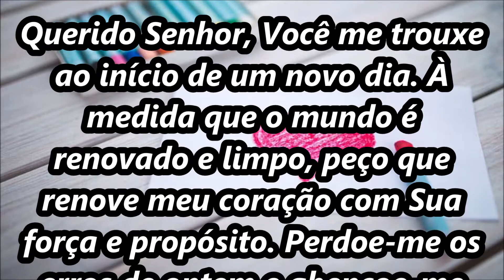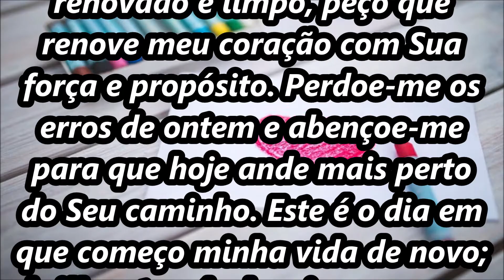Oração da manhã para começar o dia bem